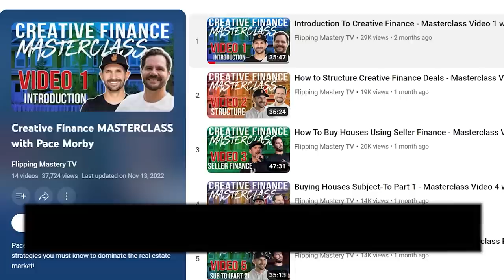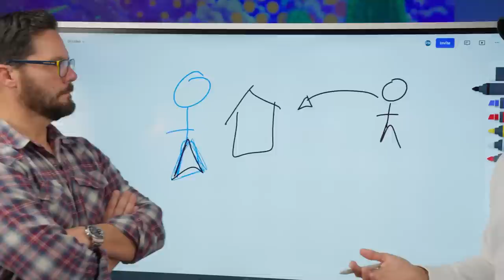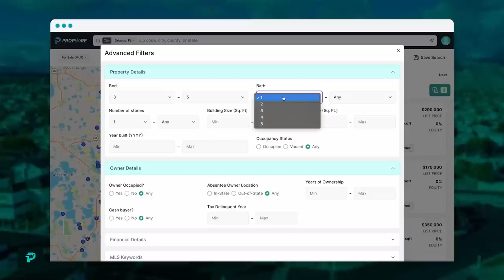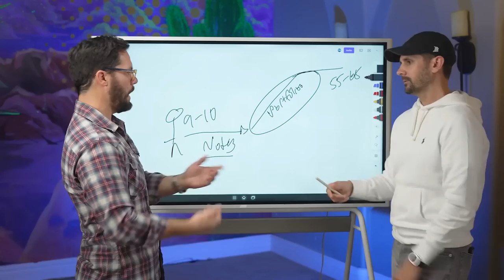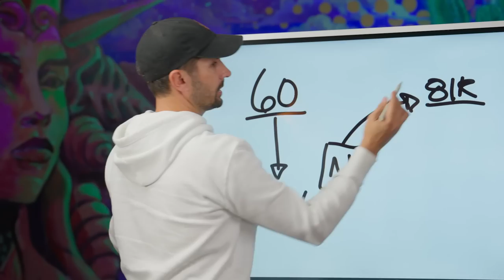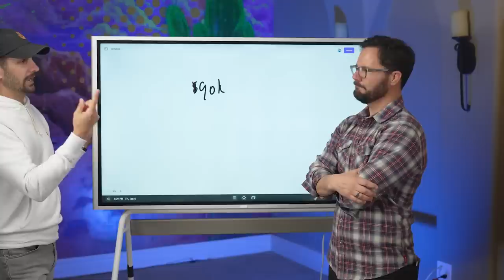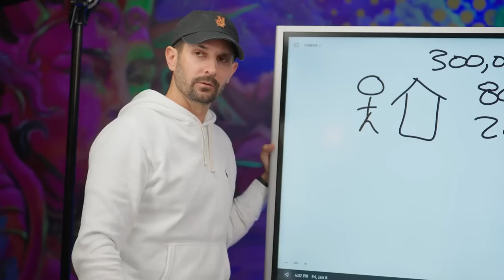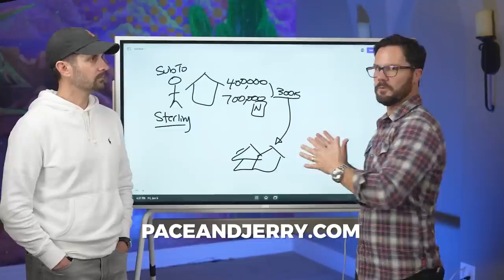How to Buy & Sell NOTES | Creative Finance Masterclass 16 w/ Pace Morby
Learn how to flip paper and how to make money holding IOU notes!
Creative Finance strategies will be some of the most useful ways to get deals coming in 2023 and beyond! You should understand all possible creative strategies! I sit down with Pace Morby and we discuss all of them at length!

With over 1,500 Videos, this is the #1 channel on YouTube for all things wholesaling and flipping.